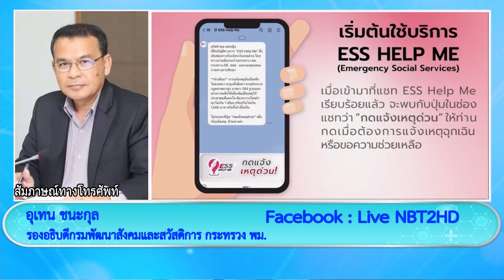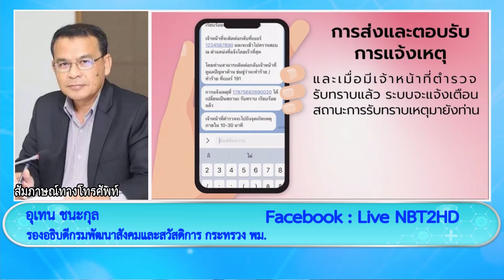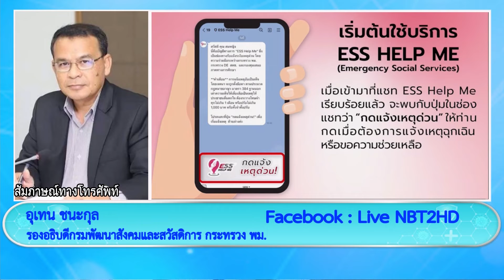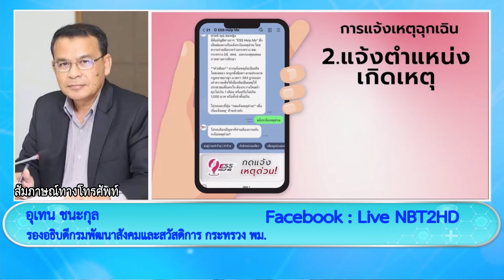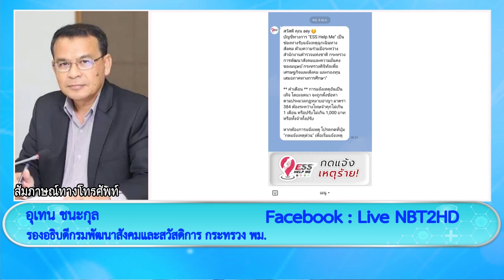'ESS HELP ME' แจ้งเหตุร้าย